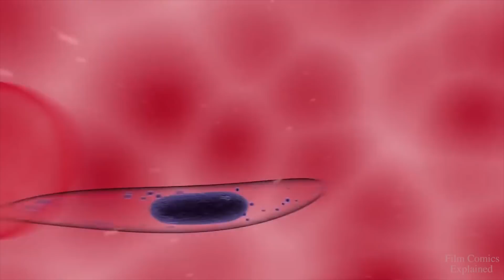The Imulsion Infection (GEARS OF WAR) History Explored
Imulsion is an alternative energy source that was mined on the planet Sera until the discovery that it was also a parasitic organism that possessed terrifying mutagenic properties